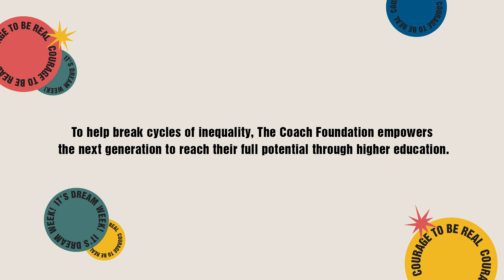Aldo | Dream Week 2021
Meet Aldo, a filmmaker, Queens native and rising star from the Bottom Line. One of their dreams? “For kids and young artists like me to have the opportunities that I didn’t have growing up.” Press play to hear their story.

It’s Dream Week! To celebrate, we’re spotlighting the stories of six students from our Dream It Real nonprofit partners around the world with interviews where they share what their dreams mean to them and how the Dream It Real program supports their dreams.

Head to our site to learn more about Dream It Real and The Coach Foundation.

See our latest designs—bags, accessories, shoes, ready-to-wear—on coach.com

Search for “Coach” (마이클코어스) on Kakao Korea